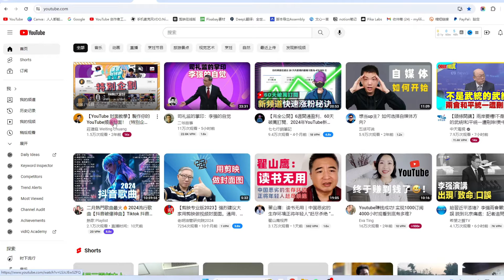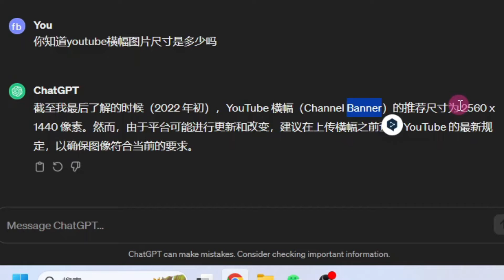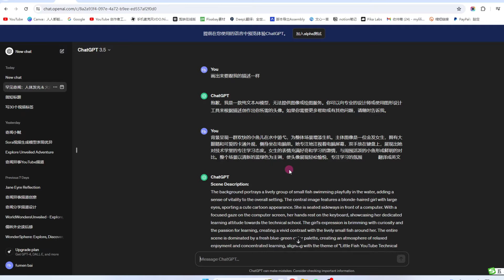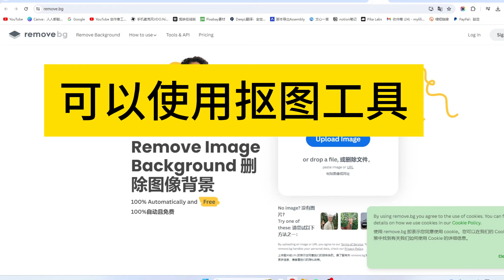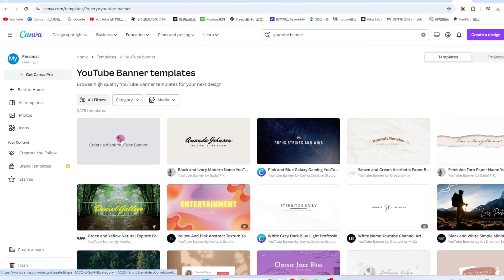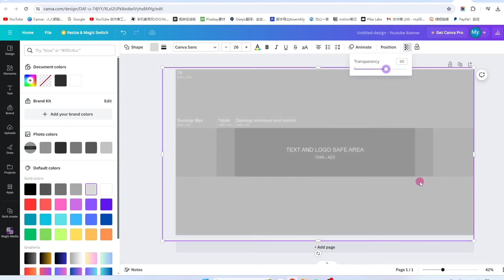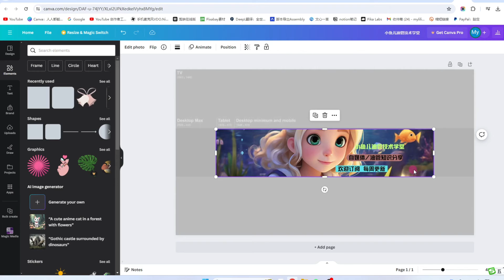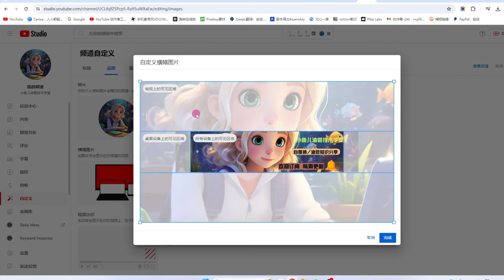YouTube频道新手教学，youtube封面图制作，油管频道背景图设置与上传，youtube横幅图片制作方法，油管封面尺寸选择，youtube教程，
1.搜索封面图尺寸
2.AI制作封面图
3.canva制作封面图过程
4.上传封面图